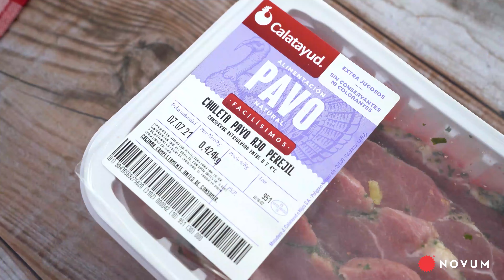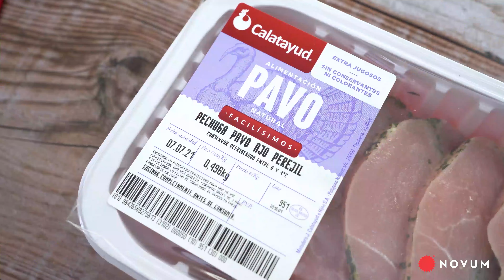Facilísimos de pavo - Cárnicas Calatayud | NOVUM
Nuevos productos de Cárnicas Calatayud en formato libre servicio y bipack
🥩 Chuletas de pavo
🥩 Pechuga adobada
🥩 Pechuga de pavo al

✅ Alto contenido en proteínas
✅ Bajo contenido en grasas

👉 Cocinamos Chuletas de pavo: 0:32
👉 Cocinamos Pechuga adobada: 0:54
👉 Cocinamos Pechuga de pavo al ajillo: 1:12